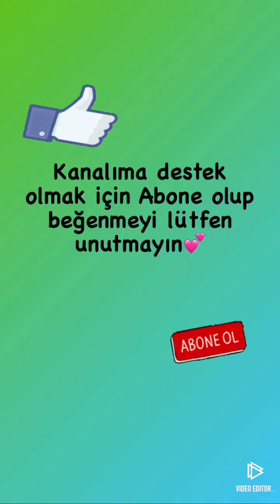Sütlü Kemalpaşa tatlısı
Malzemeler
3 su bardağı süt
3 su bardağı su
4 su bardağı şeker
1 paket Kemalpaşa

Yapılışı
Sütlü Kemalpaşa tatlısı ile ilgili Detaylı anlatımı videodan izleyebilirsiniz. Deneyeceklere şimdiden Afiyet olsun